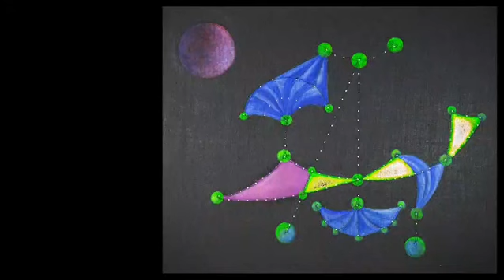Magda Bolumar Chertó, autora del cartell del Festival Isaac Albéniz 2024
Parlem amb l'autora del cartell del Festival Isaac Albéniz 2024 de Camprodon, per  conèixer l'essència de la seva obra.